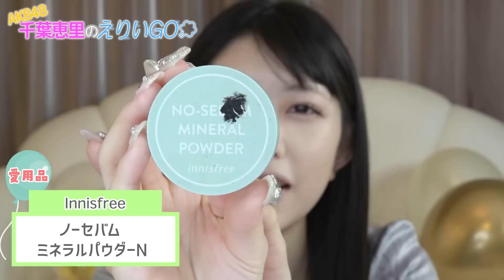【話題メイク】ナチュラルなのに盛れる！白湯メイクに初挑戦！(SUB)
流行りの 白湯メイク！！

メイクあまり変えない人なので
少し難しかったけど

めっちゃ盛れました〜！♥️

最高！！👍🏻

次はどんなメイクがいいかな〜？☁️